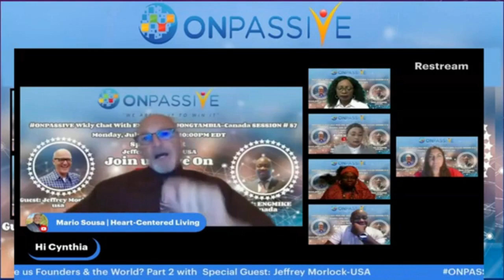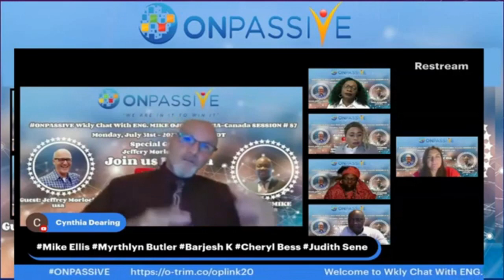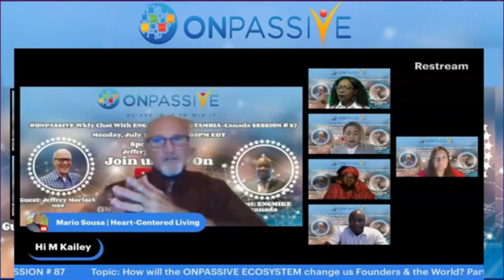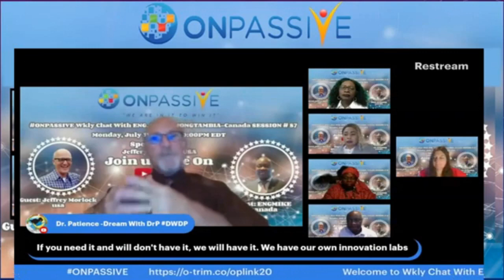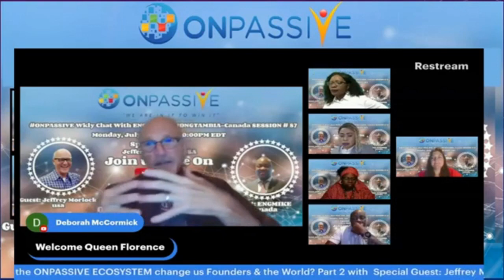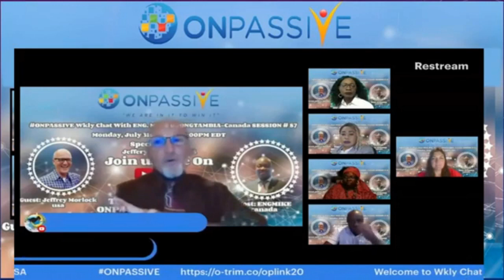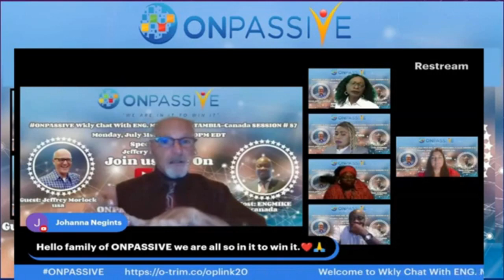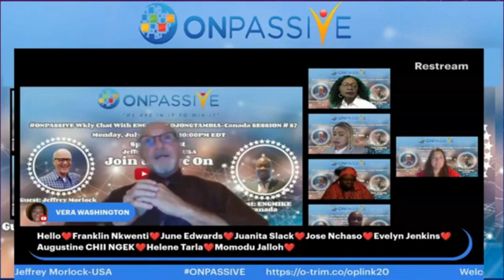ONPASSIVE 🔸Changing The World🔸